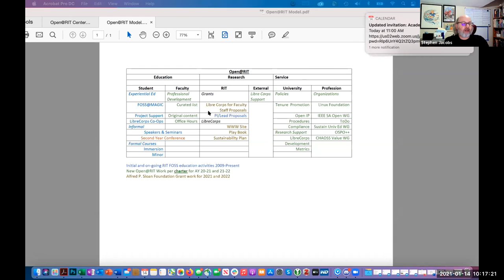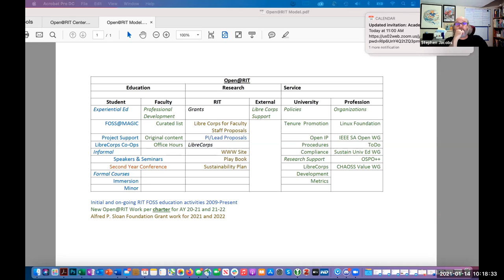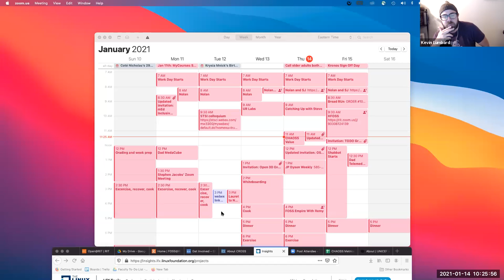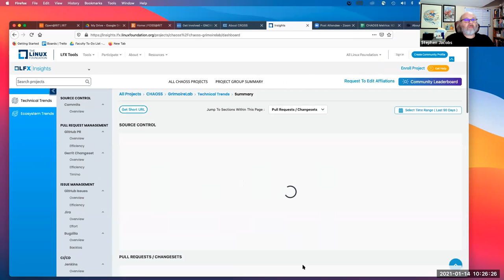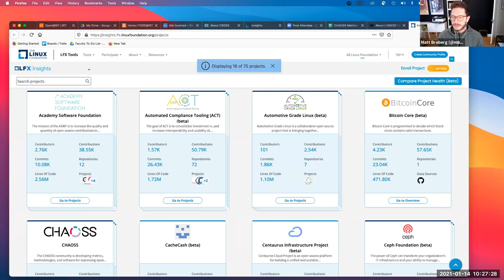CHAOSS Value Working Group Meeting 1-14-21